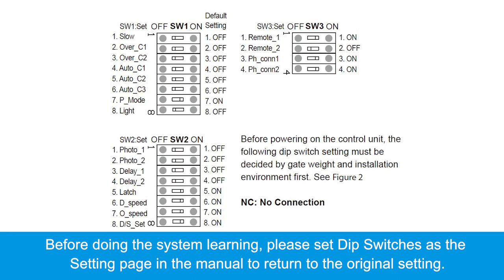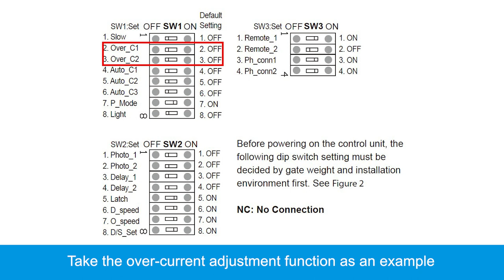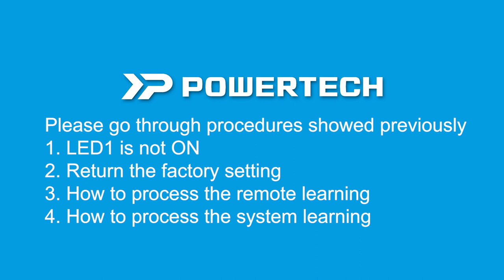PW200+P170 setting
0:04 Wire connection between control panel and motors
0:44 How to process the remote learning
1:16 How to erase the remotes memory
1:43 How to process the system learning
3;04 Changing the Parameters
3:34 Return to the factory setting
3:47 Troubleshooting: LED1 is not ON
4:21 Troubleshooting: Cannot finish system learning

Powertech, established in 2005, has been providing auto gate openers with a wide range of design, productions, and sales. Our
parent company located in Taipei, Taiwan. We have four factories located in Dongguan.
And the factories have implemented a quality control system in strict accordance with ISO9001 and ISO14000 standards. In business management, we use ERP system for management. Powertech, with more than twenty-year experience in DC motor, screw, PCB, worm gear, cables manufacturing and design, has totally devoted into the application of linear products by the commitment to its customers. Besides, all of our gate openers have CE certification for the safety standards. With best quality, healthy after-sales services and widely sales channels, we have many customers with best sales performances all over world, especially in Europe, Middle East and America.

泓冠智能股份有限公司创立于2005年，是一家集设计、生产、销售自动化门控设备的专业台湾独资企业。总部位于台湾台北，工厂位于广东省东莞市，共有四个厂区，工厂已全面通过 ISO9001 质量管理体系认证，并导入 ISO14000 的标准进行规划建设，在企业管理方面全面实施ERP系统管理。我司累积数二十年经验，为一专业生產DC馬達、螺杆、塑膠渦輪、電控板、線材及门机产品制造商，凭借优越的产品质量、健全的售后服务、庞大的销售网络、及合理的经销政策，在全球各地皆有知名的客户，在欧洲、中东及美洲皆有极出色的表现。公司自成立以来，始终坚持为客户提供优质的产品和服务，产品符合欧洲CE安全标准，我们出厂的每件产品，都经过严格的质量把关!